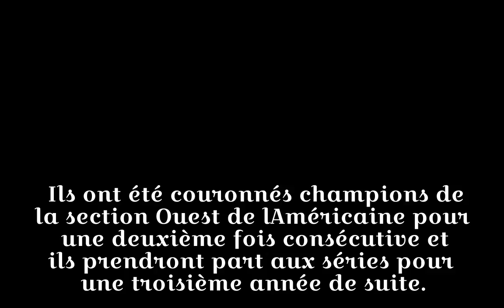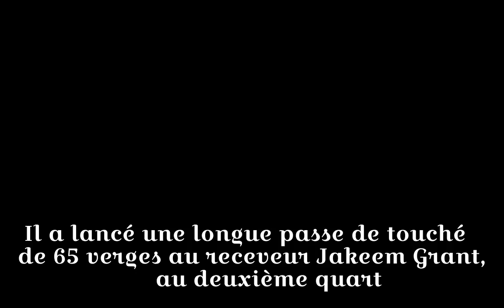Un autre titre de division pour les Chiefs